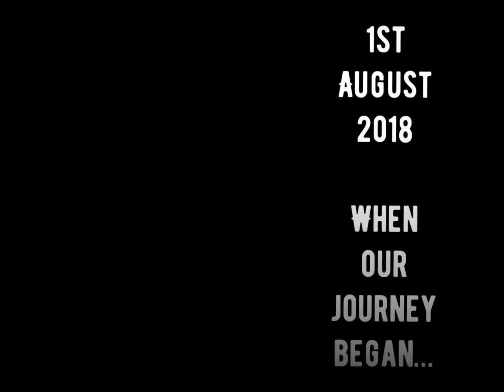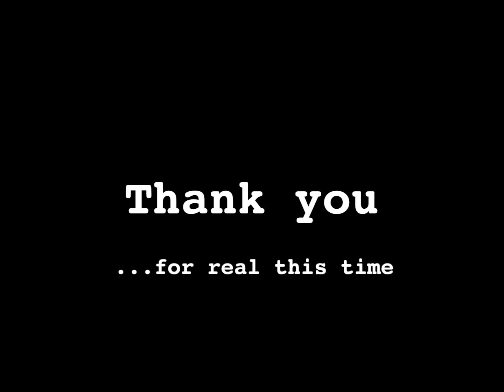David & Alicia’s Wedding surprise video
27 November 2021

David & Alicia’s Wedding